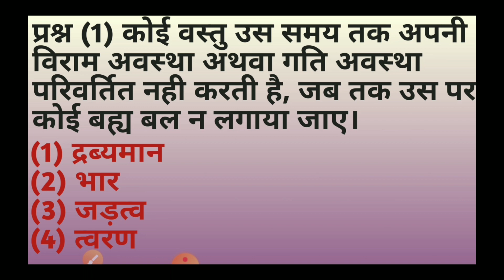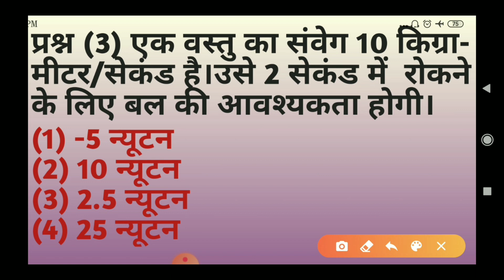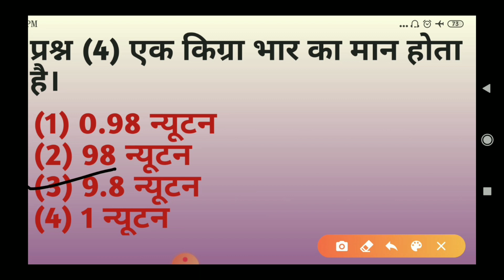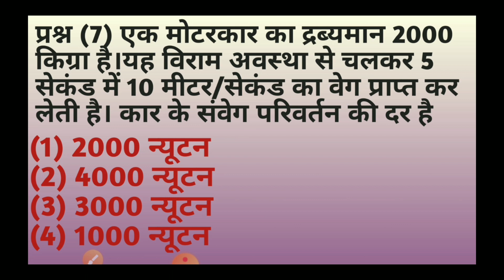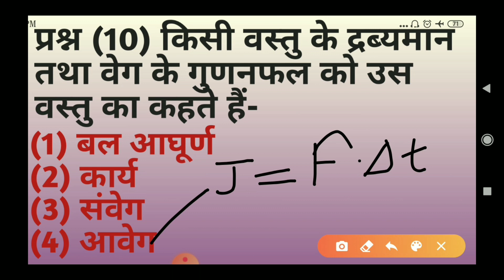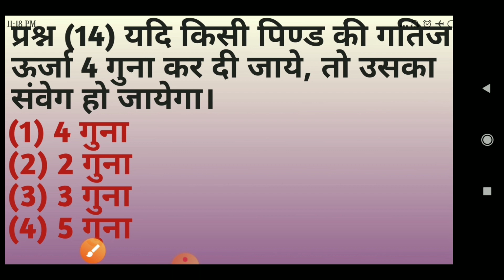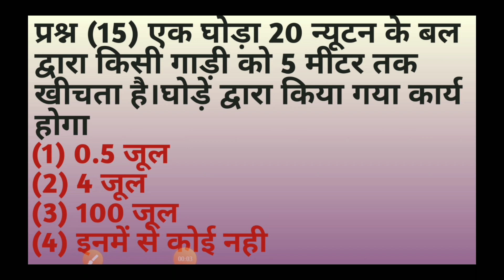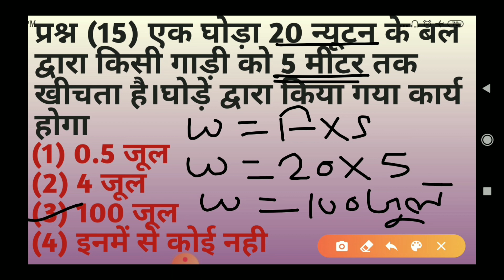Law of motion third chapter physics arihant publication book polytechnic entrance exam 2022 Part-3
Law of motion third chapter physics arihant publication book polytechnic entrance exam 2020 Part-3

first वीडियो देखने के लिए नीचे दिये गये लिंक पर क्लिक करे

second वीडियो को देखने के लिए नीचे दिये गये लिंक पर क्लिक करे

law_of_motion_physics_for_polytechnic entrance_exam